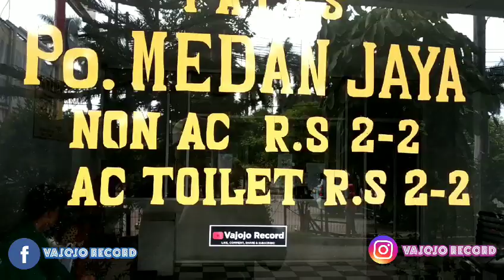Bertambah sewa 5 orang || Medan Jaya berangkat dengan semangat || Spesialis Putar balik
Keberangkatan bus medan Jaya dari loket cikokol bertambah sewa 5 orang.

Untuk informasi lebih lengkap saya cantumkan alamat dan nomor telpon loket Medan Jaya Cikokol sebagai berikut :

Ruko Mahkota Mas
Jl. MH. Thamrin No. 2c

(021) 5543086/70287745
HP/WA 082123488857